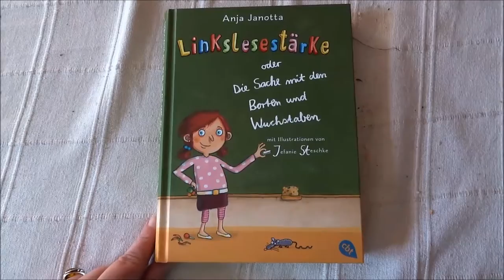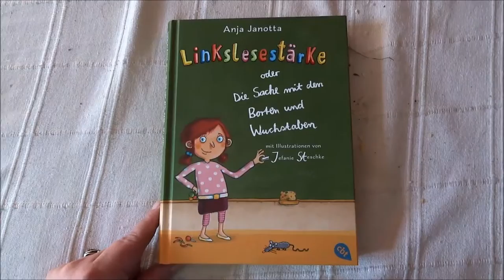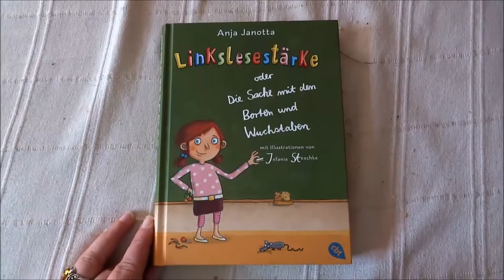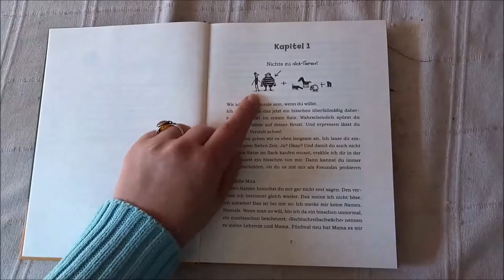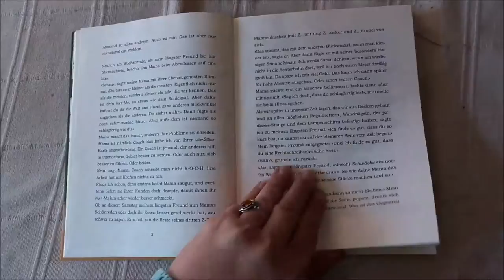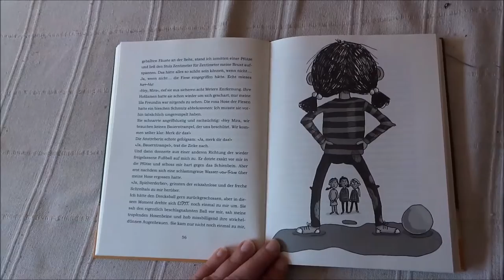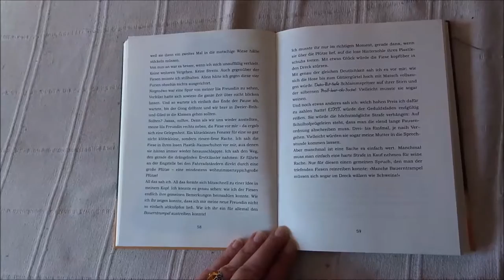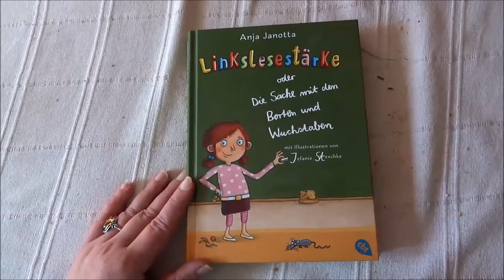Blick ins Kinderbuch: "Linkslesestärke" von Anja Janotta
Für mein Kinderbuchblog Kinderbibliothek gebe ich einen kleinen Einblick ins Kinderbuch "Linkslesestärke oder Die Sache mit den Borten und Wuchstaben" von Anja Janotta .

Kurzbeschreibung:
Mira hat kein besonders gutes Verhältnis zu Wörtern und Namen. Sie hat eine Lese-Rechtschreib-Schwäche. Zudem kann sie Namen sich nur schwer merken. Dafür beherrscht sie die Kunst des Buchstabendrehens perfekt. Keine gute Voraussetzung, Freunde zu finden! Als eines Tages ein neues Mädchen in ihre Klasse kommt, möchte Mira sie unbedingt als Freundin haben. Aber da kommt schon ihre Erzfeindin, die Fiese, die sie ihr vor der Nase wegschnappt. Und Gemeinheiten hagelt es auch noch.

Buchinfo:
Anja Janotta: Linkslesestärke oder Die Sache mit den Borten und Wuchstaben
cbt, München 2015
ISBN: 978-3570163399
Illustration: Stefanie Jeschke
Ausstattung: 240 Seiten, Hardcover
Preis: 12,99 €